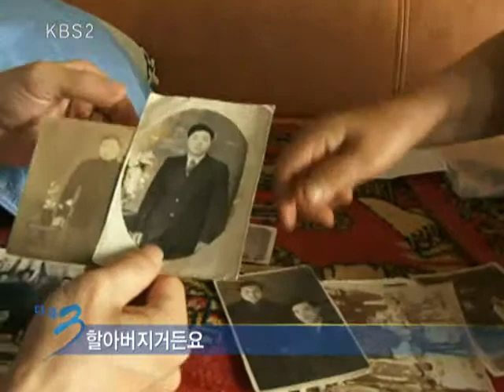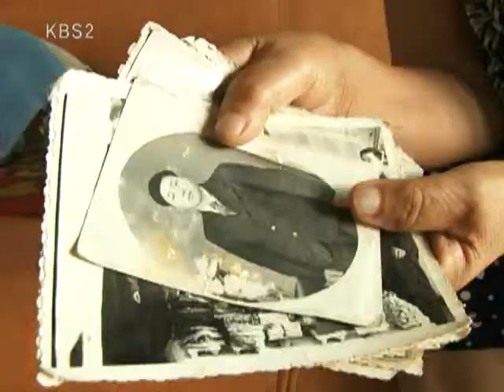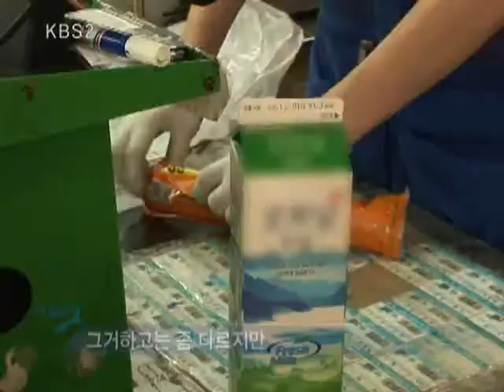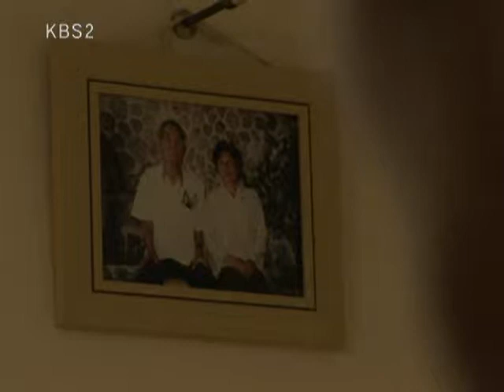다큐멘터리 3일 - Three Days 20100815 # 003